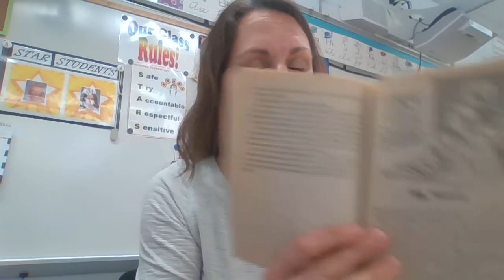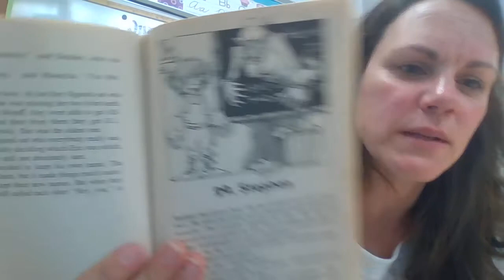Sideways Stories 28 & 29